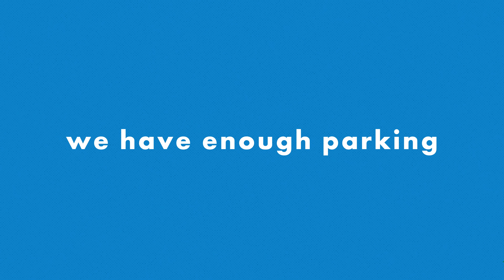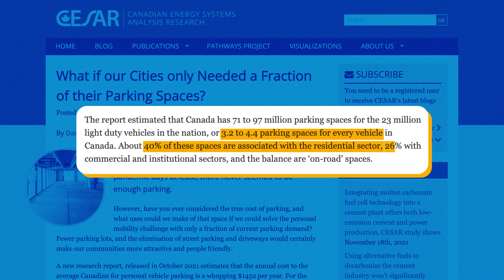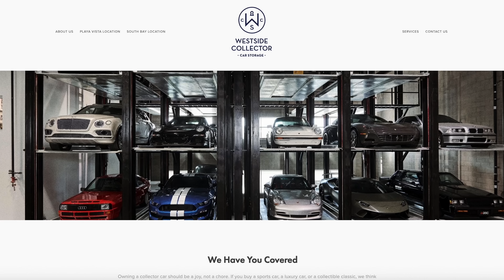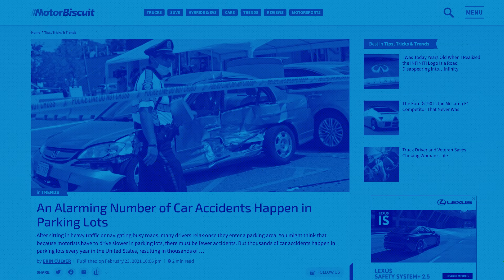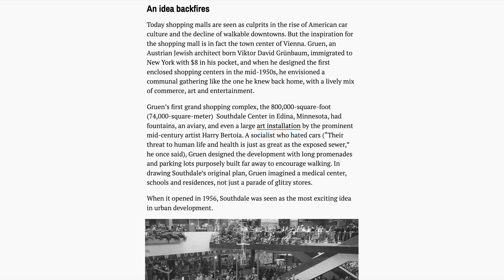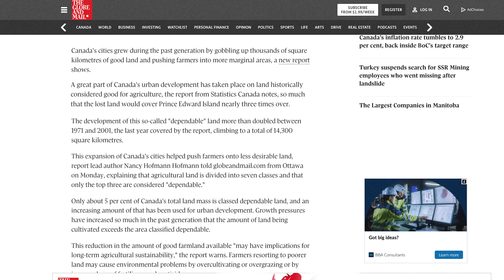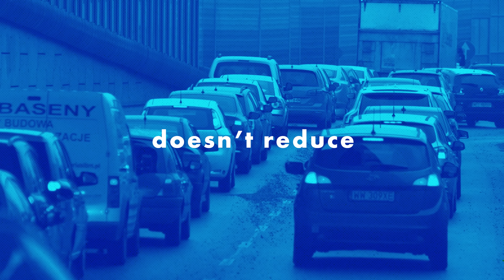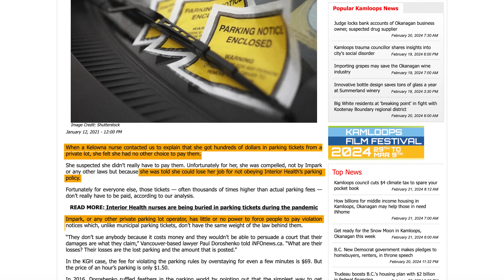How Parking Lots RUINED America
Parking lots are one of the uninspiring products of modern urban infrastructure. These huge swaths of pavement are dedicated to one purpose only. Parking cars. So why is it that something so common and so simple, can suck so bad?

Script: Jordan Tucker
Editor: Melody David
Lead Editor: Kirsten Stanley
Project Manager: Lurana McClure Rodríguez
Host: Levi Hildebrand